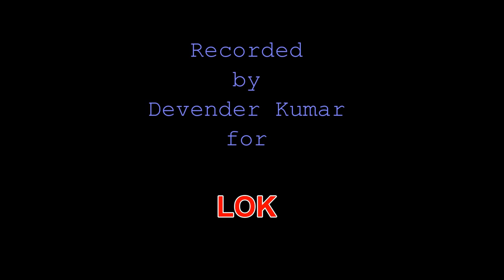Haryanvi Geet Jakari No. 236: 'जाटणी ए न्योंदा दे आयी बाह्मण नै ए नींद ना आयी'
'Jatni e nyonda de aayi, bahman ne e neend na aayi'--a hilarious folk song about Jatni, a thoroughly sincere yajman, and the village Brahman, her purohit.
Besides being a source of humour and laughter, this Jakari sheds some light on the fate of certain Sanatan conventions in the peasant community of Haryana.

Lyrics
'Jatni e nyonda de aayi
Bahman ne e neend na aayi
Bahman to e rat ka bhookha
Beth gya e pehr ke tadke
Jatni e pani ne chaali
Bahman ne e taali de chaali
Bahman ke e man mh hoya kala
Tod liya kothi ka tala
Kothi mh e noon ka bara
Oj liya kheer mh sara
Kheer to e ho gayi khari
Khaar mh e ojan chal padya
Bhaman to e gaat ka bharya
Khar mh chaal gya sara
Jatni e pani le aayi
Bahman to e khar mh bolya
Jatni re kaadh le manne
Re baat bata dyunga tanne
Jatni e gaat ki bhaari
Khar mh e chaal gi saari
Itne mh jat bi aa gya
Jatni e khar mh boli
Jat ke o kadh le manne
O baat bata dyungi tanne
Jaat to e gaat ka halva
Donuaan ne kaadh ke lyaya
Dadsare O tadke ne aaiye
thon apni dachhna le jyaiye
Manne re dachhna ki na chahne
Me apni jyan bacha chalya'